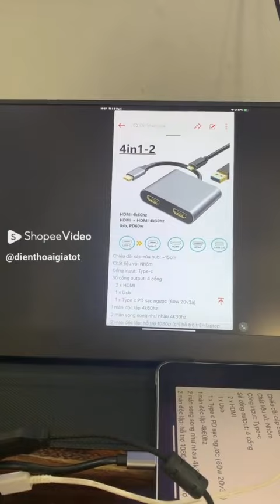Hub chia type C ra 2 màn hình HDMI +HDMI độc lập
Chiều dài cáp của hub: ~15cm
Chất liệu vỏ: Nhôm
Cổng input: Type-c
Số cổng output: 4 cổng
   2 x HDMI
   1 x Usb
   1 x Type c PD sạc ngược (60w 20v3a)

👉🏿Xuất hình ảnh từ laptop, điện thoại/ máy tính bảng ra màn hình cổng HDMI + HDMI
👉🏿Hỗ trợ chế độ:
      Xuất 1 màn đơn hỗ trợ tối đa 4k60hz/ 2k144hz
      Xuất 2 màn song song như nhau tối đa 4k30hz/ 2k60hz
      Xuất 2 màn độc lập (chỉ trên thuderbolt 3/4 chạy window) tối đa 4k30hz/ 2k60hz
===Lưu ý: phụ thuộc vào chip card màn hình, nếu chip trên Intel 10th trở về trước thì chỉ ra 1080p cho 2 màn

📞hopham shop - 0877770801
🚁Hoàng Hoa Thám, Phường 5, Bình Thạnh, HCM